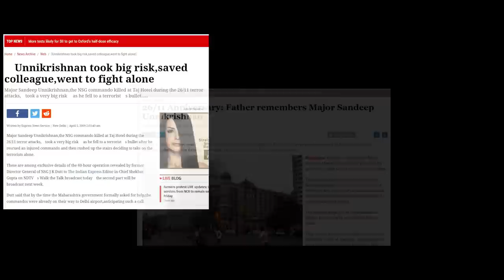Major Beginnings | 'The Look' Test | Adivi Sesh | Sashi Kiran Tikka | Major The Film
‘The film speaks about the way he lived, not about the way he lost life.’
November 27 is not just a remembrance day, but the day to celebrate Major SandeepUnnikrishnan's life.

Based on the life of real-life Hero Major Sandeep Unnikrishnan, Major, the film, aims to show how this valiant soldier saved the lives of numerous hostages before being martyred by the terrorists who wreaked havoc in the Taj Mahal Palace Mumbai, India on the 26th of November, 2008.

Major, a bilingual Hindi and Telugu film has been produced by Sony Pictures Films India in association with Mahesh Babu's GMB Entertainment Pvt. Ltd. and A+S Movies. It is directed by acclaimed Telugu director Sashi Kiran Tikka and features Adivi Sesh, Sobhita Dhulipala and Saiee Manjrekar.

Starring Adivi Sesh, Saiee Manjrekar, Sobhita Dhulipala, Prakash Raj, Revathi, Murali Sharma
Produced by : Sony Pictures, GMB Entertainment and A+S Movies
Directed by : Sashi Kiran Tikka
Story and Screenplay : Adivi Sesh
Cinematography: Vamsi Patchipulusu
Production Designer: Avinash Kolla
Hindi Dialogue : Akshat Ajay Sharma
Editor : Vinay Kumar Sirigineedi & Pavan Kalyan Kodati
Action Choreography : Sunil Rodrigues
Executive Producer : Rajiv Bharadwaj
Costume Designer : Rekha Boggarapu
VFX Supervisor : CV Rao
Post Production : Annapurna Studios
Publicity Designs : Anil-Bhanu

MajorBeginnings Shot by Pratyaksh Raju

MajorBeginnings Video Edit by Pavan Kalyan Kodati